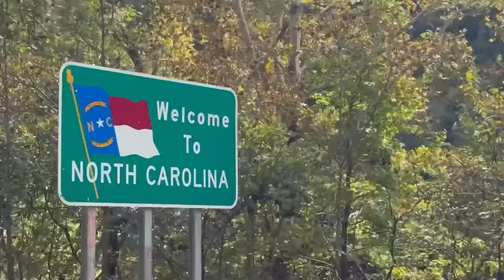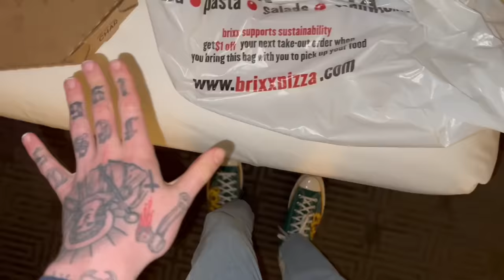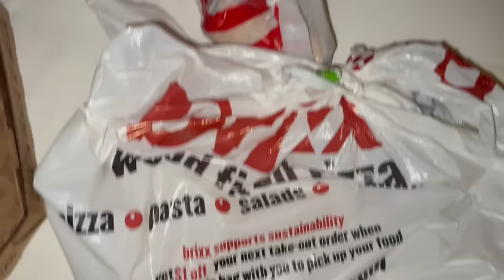SMOKING WEED IN IKEA...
SMOKING WEED IN IKEA... (stoner vlog)